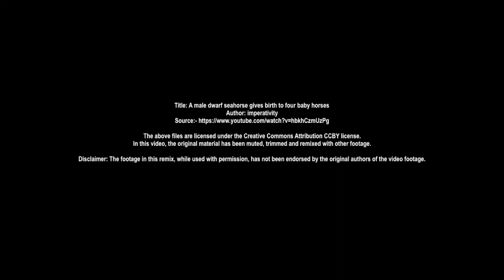SEAHORSE SONG FOR KIDS | Under the Sea Songs | Animal Songs | Creation Connection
A Seahorse Song for kids about the seahorse and the unique features God created it with.  Watch this Seahorse song and MORE Under the Sea songs for kids on Creation Connection TV Please LIKE our Animal Songs and SHARE our Kids Songs for Children with your Friends.

If you LIKE this video - click the thumbs up,  SUBSCRIBE to our channel, by clicking the red subscribe button located just under the video, or LIKE our page on Facebook, or all three :).

Now for some Seahorse facts…

Seahorses prefer to swim in pairs with their tails linked together.

Except for crabs, few marine predators eat the seahorse - it is too bony and indigestible.

Seahorses propel themselves by using a small fin on their back that flutters up to 35 times per second.

The seahorse can suck up food from as far as 3cm away.

Seahorses have no teeth and no stomach. Food passes through their digestive systems so quickly, they must eat almost constantly to stay alive.  They can consume 3000 or more brine shrimp per day.

The male seahorse carries the eggs in his pouch until they hatch, then releases fully formed, miniature seahorses into the water.  As little as 5 or as many as 1500 young can be born.

“I will praise You, for I am fearfully and wonderfully made; Marvelous are Your works,
And that my soul knows very well.” ~ Psalm 139:14

Video footage is a remix of the following sources:

Title: Leafy Sea Dragon (Phycodurus Eques)

Title: Sea Dragon 3 - Western Port

Title: The Seahorses of the Pomene estuary, Mozambique

Title: A male dwarf seahorse gives birth to four baby horses